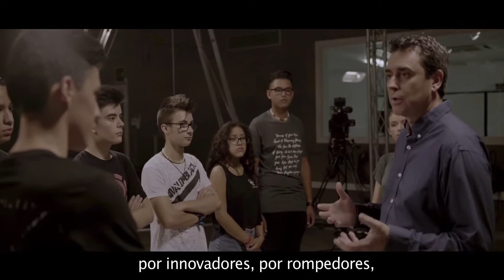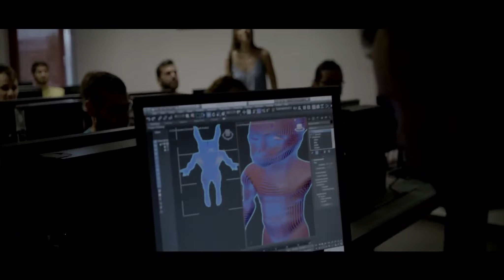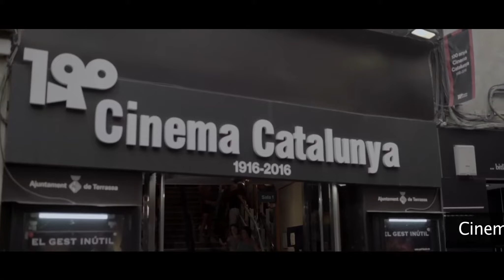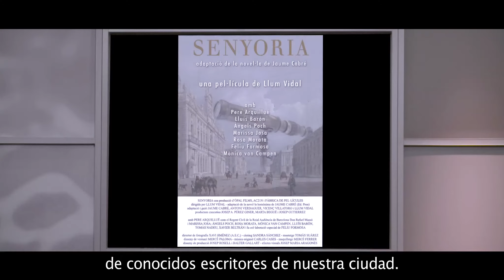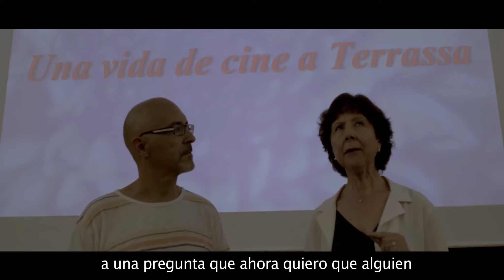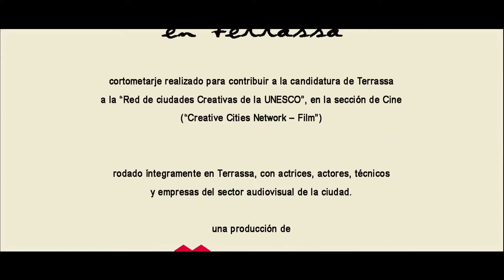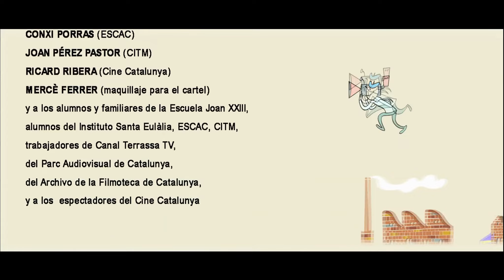Una vida de cine en Terrassa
Cortometraje realizado para contribuir a la candidatura de Terrassa a la "Red de Ciudades Creativas de la UNESCO" en la sección de "Cine". Producido por la Sociedad Municipal de Comunicación de Terrassa, con guión y dirección de Antoni Verdaguer, el cortometraje se ha rodado íntegramente en Terrassa con actrices, actores, personal técnico y empresas del sector audiovisual de la ciudad.